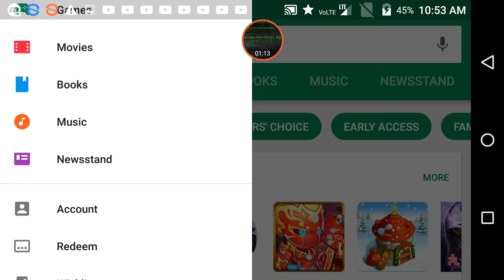100 RS Google play gift card giveaway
Pocket money
Eran & grow students and teenagers

FREE Here's Rs.100 to play Fantasy Sports with me on Dream11.
to download the Dream11 app & use my code MONDE86BC to register.